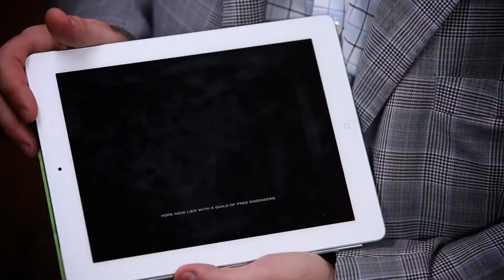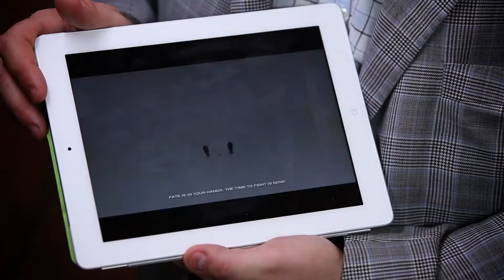iLIFT TV - Digital Media Startup - Manana Samuseva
"iLift TV" is a multiplatform (TV+WEB+Mobile+Incubator&Seed Fund) and digital reality show concerning innovations and startups(registred in FRAPA USA + EUROPE)
Idea is that "iLift TV" gives the startupers' 2-minutes to make an elevator pitch for the investors.

"iLIFT TV"  - it's a real media startup, which shows real-time as the ecosystem of the start-up environment and most importantly real investments  in innovative technologies. As investors have already starred Peter Vasterbaka (Angry Birds), Paul Bushet (creator GMAIL), Bill Tai (investor Twitter, 19 IPO, 18 M&A), Dave McClure ( 500startups), Kevin Kollerayn (Facebook), Alexander Turkot (Skolkovo), Igor Taber (Intel Capital), Nikolai Pryanishnikov (Microsoft), Vladimir Dolgov (Google), Alexander Galitsky (Almaz Capital Partners), Sergey Beloussov(Runa Capital)
Release on Russia, Israil, Tatarstan, Ukraine, Kazakhstan,  Finland, Singapore, Korea, Japan TV-Channels in September-November 2012.
In October 2012 we are going to present the iLIFTTV on Europe - MIPTV 2012.

TREATMENT: we give a chance to your idea to meet money. Do you have passion and energy of an entrepreneur? Catch in 2 minutes! Sell in 200 words! You have 2 minutes in an elevator to sell your startup to an investor! Do you want a million dollard to be given or you want to be kicked off by security?